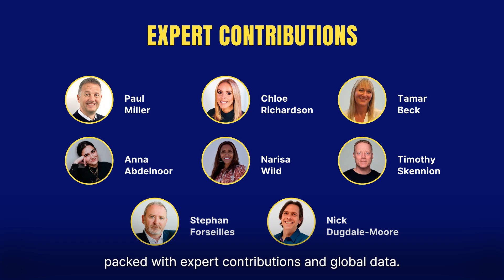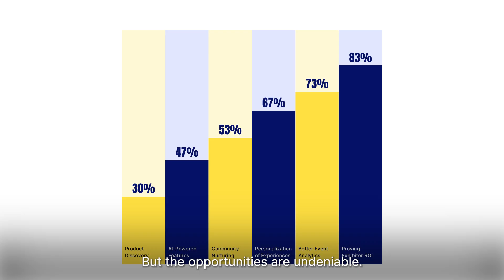Event Tech Forecast 2025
Get an in-depth look into the digital landscape of events in 2025 with ExpoPlatform's Event Tech Forecast 2025.

Industry professionals from around the world have taken part in the research, with expert contributors giving their insights on the findings.

- The rate of growth in digital revenue
- Where AI is best suited to fuel your events
- The key event tech features for 2025
- Key metrics your colleagues are using to measure success